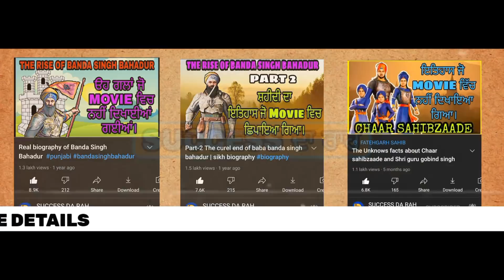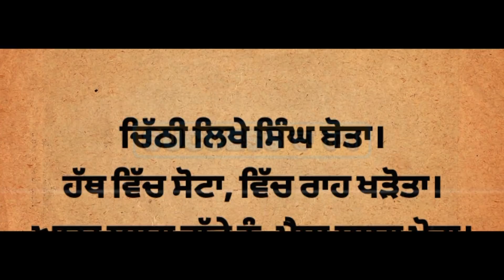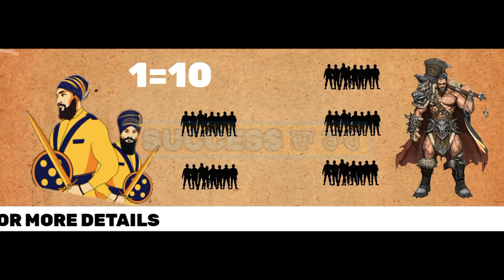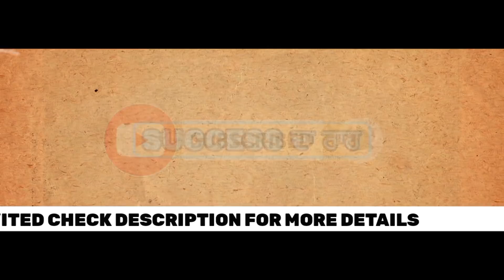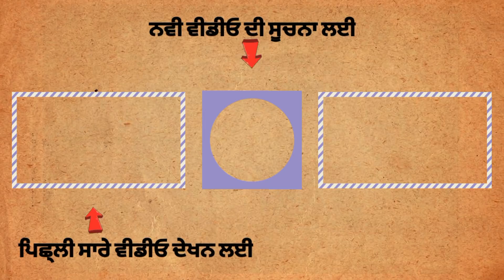ਇਤਿਹਾਸ ਭਾਈ ਬੋਤਾ ਸਿੰਘ ਗਰਜਾ ਸਿੰਘ history of bhai bota singh garja singh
hanji waheguru ji ka khalsa
waheguru jibki fathe.aj is video ch aapa gl krage sikh itihas de two great warriors di jin alayi apni jaan to jada sikhi di respect jada important c.
  but start krn to pahla aao us time de history bare jaankari paiye ki kis tra ehna sikh soormea ne jalam hakumat khilaf free country di imagination kitic.
 ehna time ch shri garbar sahib jana very dangerous c. but fiive us time ty sikh shri darbaar sahib nhi san jande . ihna time ch bhai bota singh ty bhai garja singh ji. ehna dova ne darbar sahib ja k ladan da fesla kita. ty jdo wapas aa rahe sn ta eh dove day light ch sunfoof ch bushes ch look k rahnde ty raat nu safar krde